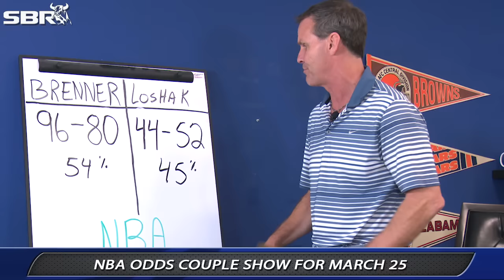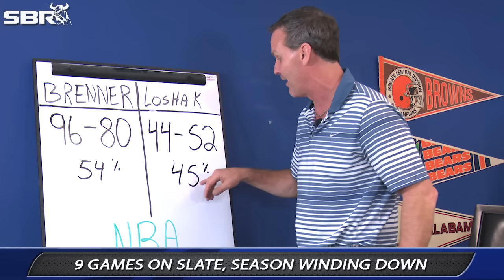Excellent NBA Picks To Cash In For Friday's Lineup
SBR Videos hosts Mike Brenner and Peter Loshak present their NBA Odds Couple show for Friday March 25. The Houston Rockets are struggling but back home, and the Golden St Warriors continue to chase the season wins record as a big favorite game-in and game-out.